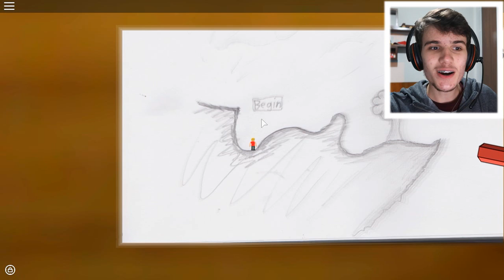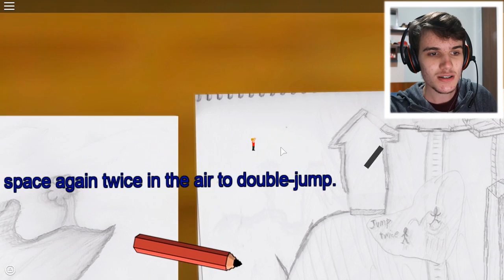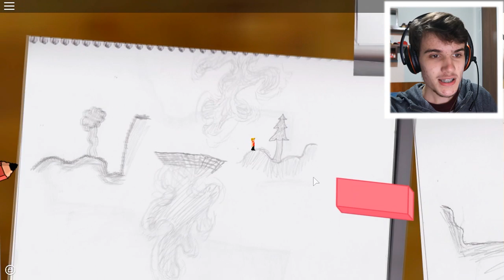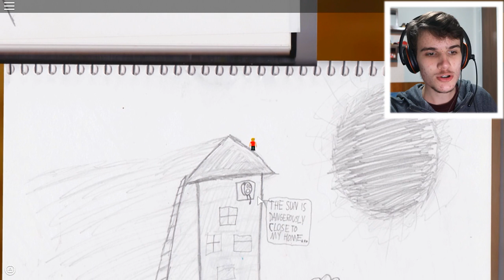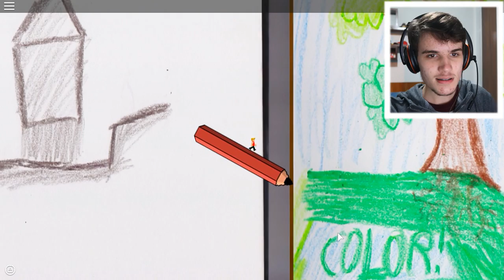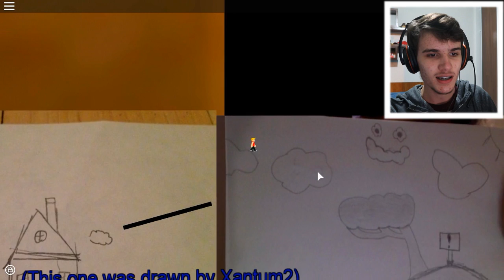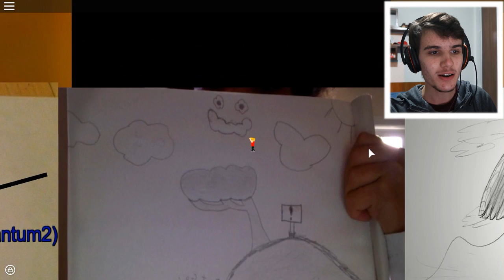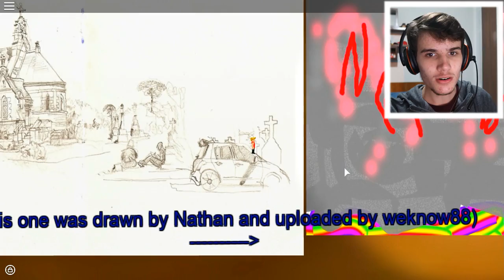E SE O ROBLOX FOSSE CRIADO POR BEBÊS !